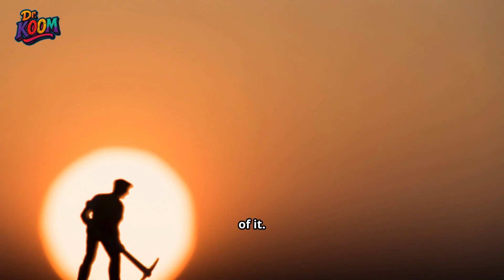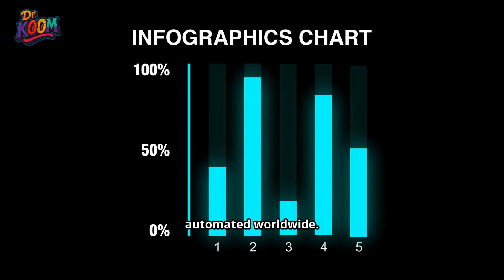“The Last Job Humans Will Ever Do”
“Which job will humans still have when AI takes everything else?”
AI is automating everything. But which jobs will humans still do when machines take over? From creativity to empathy, AI forecasts reveal the roles most likely to survive automation. Discover the last human job—and whether it’s yours.